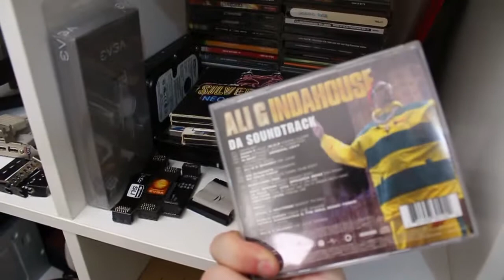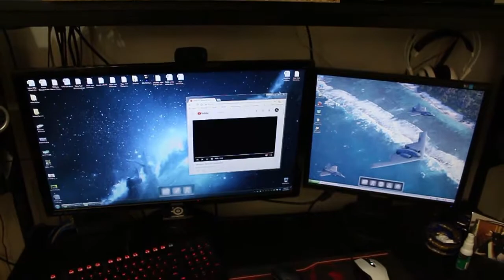New Retro GPU's & Collection/Office Tour.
Today after several weeks being busy, I decided to go an office tour and catch up with what's been happening as well as talk about a couple new GPU's I've recently purchased. I also talk about my main Retro Gaming PC and the state it's in.